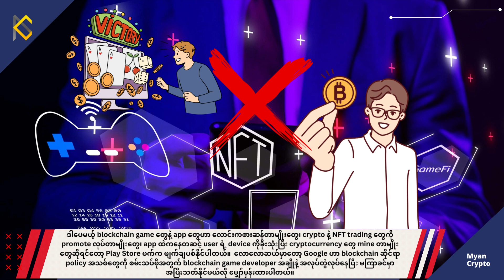MCM Daily News (14th July 2023)